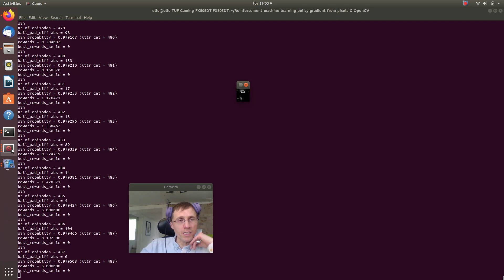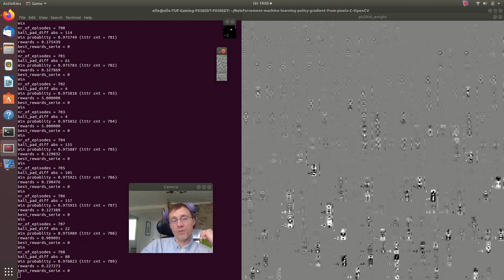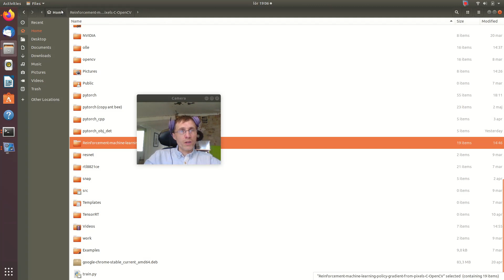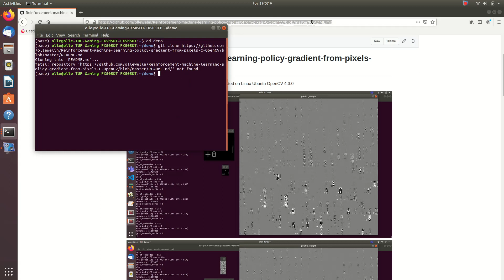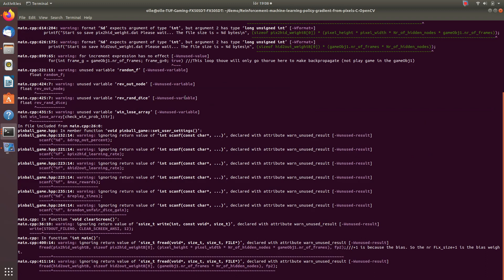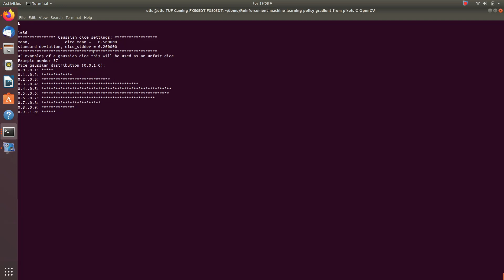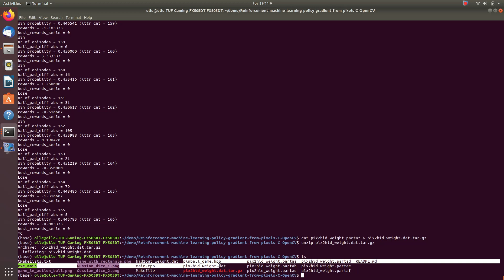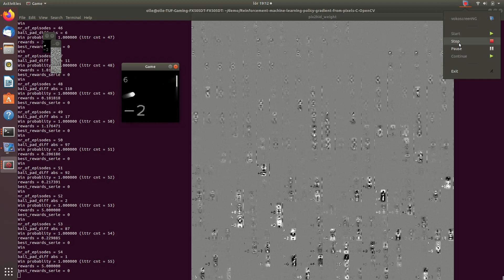Vanilla Policy Gradient Reinforcement Learning C++ OpenCV example